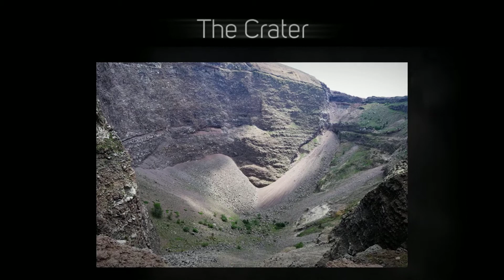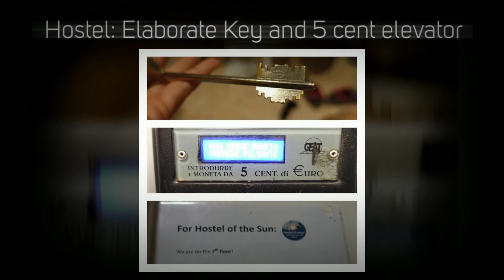Italy Day 7: Pompeii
Kat and Albert Adventures!

Traveling from Naples

1. Climbing Mount Vesuvius
2. Pompeii